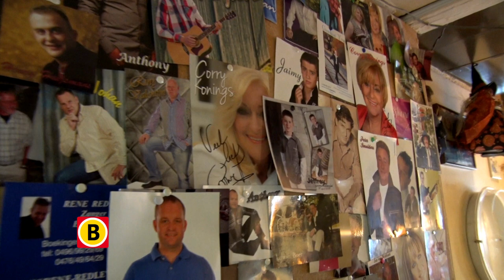Merlijn over de grens - aflevering 5 (13 december 2015)